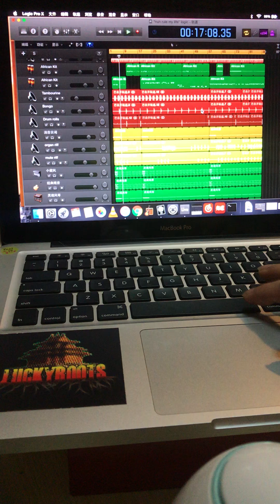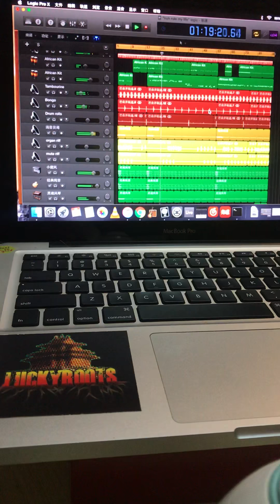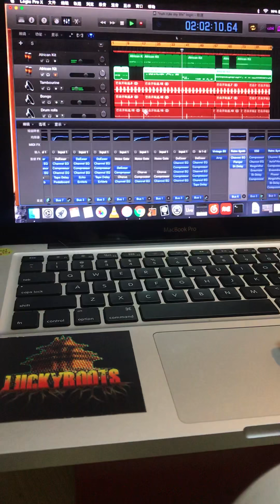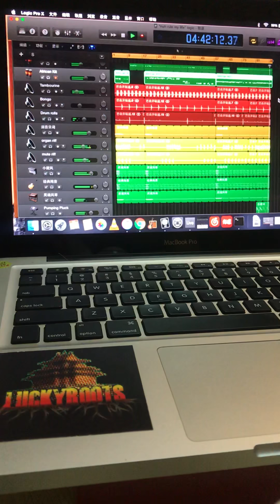[nuh rule my life] new tune is coming!only love can rule my life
LuckyRoots new tune is coming out soon for sure. This time we move like roots rockers.
Only Rasta life can rule our life ❤️
Only love can rule our life 💛
InI love and mind rule our life 💚